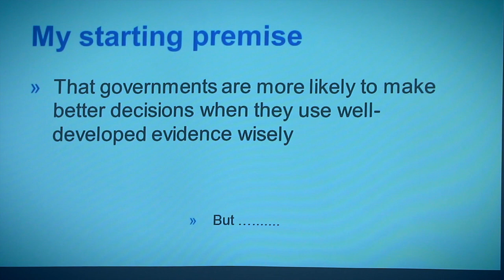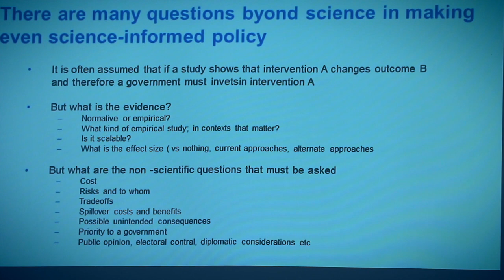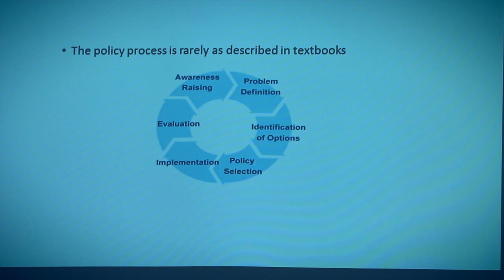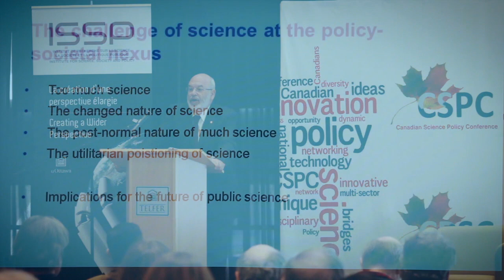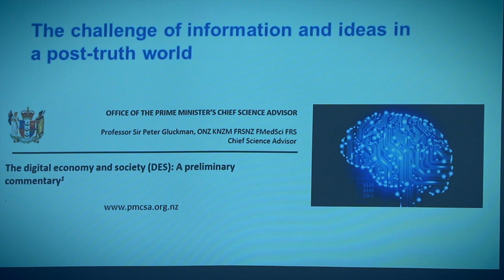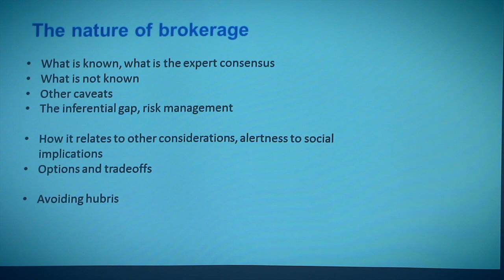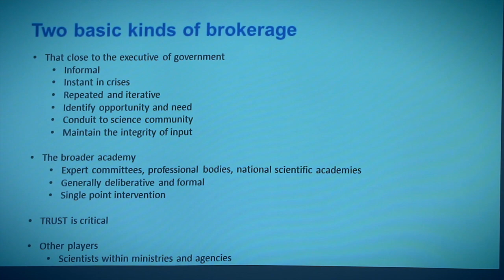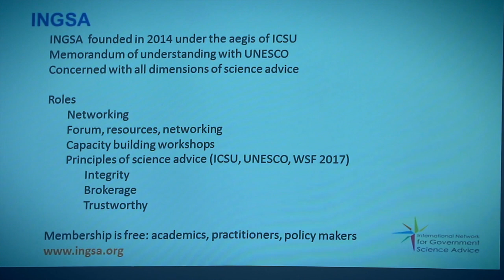Sir Peter Gluckman (presentation)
Le CSPC et L'ISSP présentent: Sir Peter Gluckman, Conseiller scientifique en chef du Premier ministre de la Nouvelle-Zélande.

The CSPC and the ISSP present: Sir Peter Gluckman, Chief Science Advisor to the Prime Minister of New Zealand.